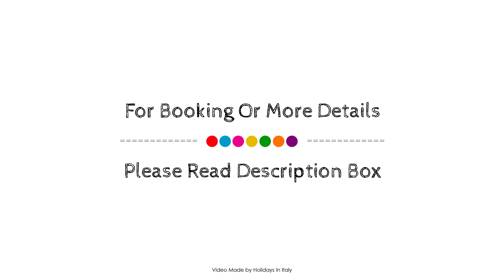900 Piazza del Popolo, Rome, Italy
900 Piazza del Popolo, Rome, Italy
About Property:
Ideally located in the Flaminio and Parioli area, 900 Piazza del Popolo promises a relaxing and wonderful visit. The property offers a wide range of amenities and perks to ensure you have a great time. Service-minded staff will welcome and guide you at 900 Piazza del Popolo. Each guestroom is elegantly furnished and equipped with handy amenities. The property offers various recreational opportunities. Discover all Rome has to offer by making 900 Piazza del Popolo your base.
Searching For
1. 900 Piazza del Popolo - Rome
2. 900 Piazza del Popolo - Rome Virtual Tour
3. 900 Piazza del Popolo - Rome Rooms
4. 900 Piazza del Popolo - Rome Amenities
5. 900 Piazza del Popolo - Rome Videos
6. 900 Piazza del Popolo - Rome Offers
7. 900 Piazza del Popolo - Rome Deals
Audio Credit:
Track Title: Reasons To Hope
Artist: Reed Mathis